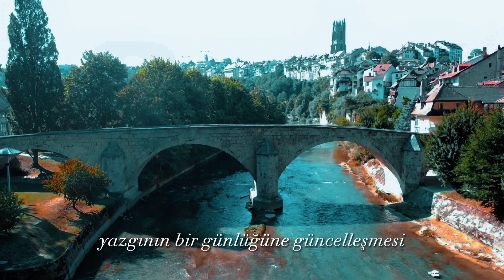Azad Penaber - 16 Dize Şiiri (Cemal Süreya)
16 Dize / Cemal Süreya

Doru at doğru at,

Küfür diyorum bir saldırmama eylemidir.

İnsan süsüdür günah.

Gömmeden önce biraz gezdirin beni.

Zincir gibi öten ağaçkuşları.

Çayım kurudu kahvem taşsökülür.

Yeşil saçlı bataklık kızı.

Yazgının bir günlüğüne güncelleşmesi.

Gözlerinde İbni Sina bozukluğu.

Sazan pullarıyla örmüş kapısını.

Kaç kuruşa elden çıkarmış Alaska'sını?

Her şey kış buğdayı içinde öğütüldü.

Türler esridi kimse yok mu orada?

Renkleri tek tek alırsan hepsi tarikat.

Benim küçük kızçocuğu tanrım!

Mitos, yitme n'olur!

Şiir: Cemal Süreya
Seslendiren: Azad Penaber